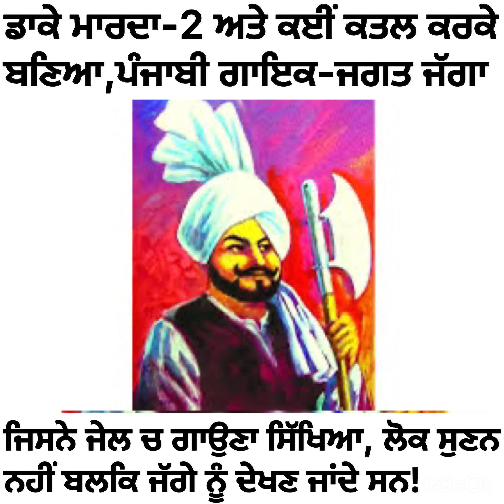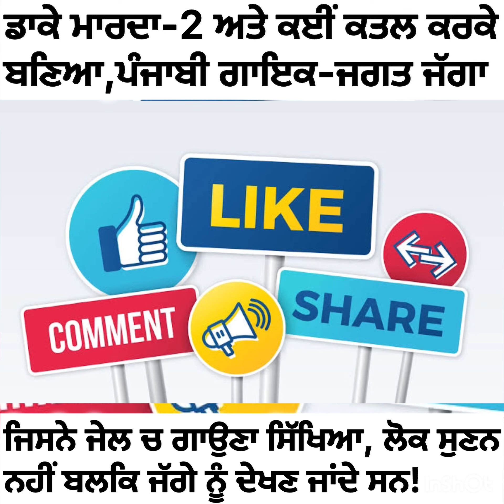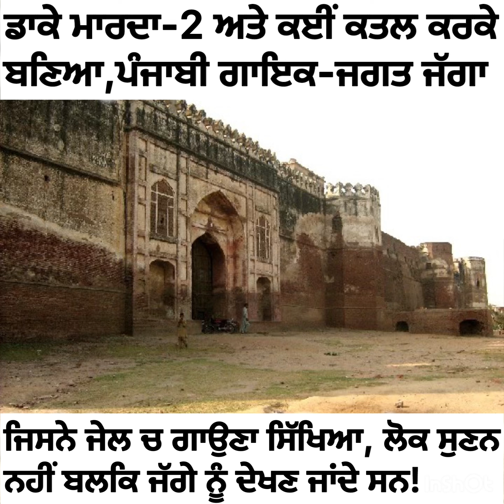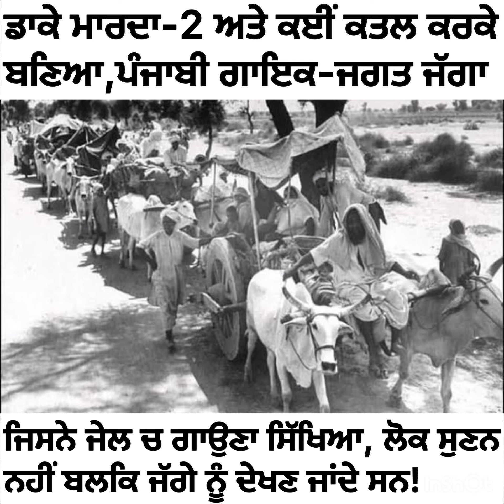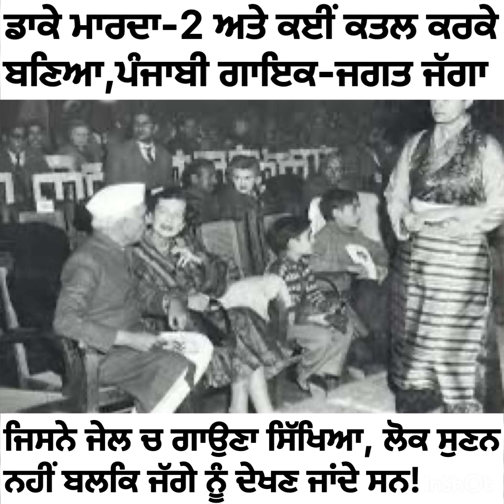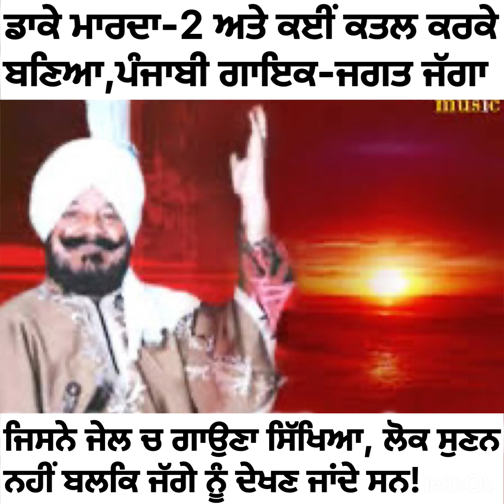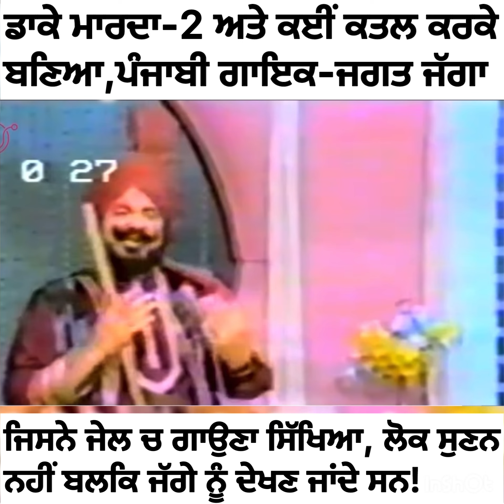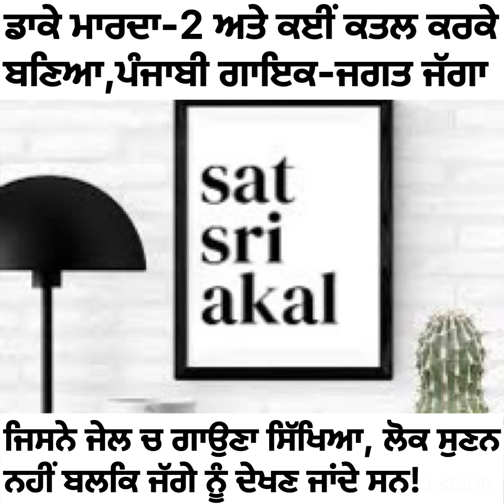ਡਾਕੇ ਮਾਰਦਾ ਤੇ ਕਈਂ ਕਤਲ ਕਰਕੇ ਬਣ ਗਿਆ ਮਸ਼ਹੂਰ ਪੰਜਾਬੀ ਗਾਇਕ-ਜਗਤ ਸਿੰਘ ਜੱਗਾ!